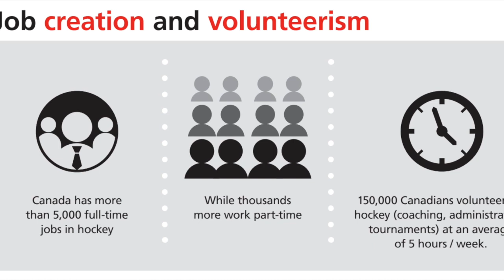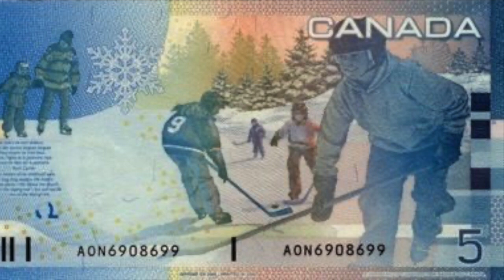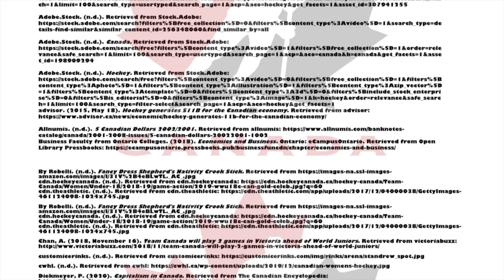Hockey documentary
This video is a Hockey documentary made for a school assignment.
Students involved: Isa, Doris, Eli, and Rihards.

Sources information (script):
Eskenazi, G. (n.d.). Ice hockey. Opgehaald van Britannica
McKinley, M. (2009). Hockey: A People's History. Toronto: McClelland & Stewart. doi:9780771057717
The Birthplace of Hockey. (n.d.). James G. A. Creighton - Montreal. Opgehaald van The Birthplace of Hockey
Marsh, J. H. (2015). Ice Hockey in Canada. Opgehaald van The Canadian Encyclopedia
Kalel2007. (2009). Hockey Canada. Opgehaald van
By Robelli. (n.d.). Fancy Dress Shepherd's Nativity Crook Stick. Opgehaald van
Goalie Monkey. (n.d. ). Team Canada Plastic Mini Player Hockey Stick. Opgehaald van Goalie Monkey
International Hockey Wiki. (2016). Calumet-Laurium Miners. Opgehaald van International Hockey Wiki
Zukerman, E. (2012). THIS WEEK IN HISTORY: The world's first organized hockey game was played on March 3, 1875. Opgehaald van McGill
Just Landed. (n.d.). Ice hockey - the national sport of Canada. Opgehaald van Just Landed
Maclean's. (2018). Canada is one of the most socially mobile countries in the world. Here's why. Opgehaald van Macleans
Ketcheson, R. (2020). The Intersecting State of Racial & Social-Class Inequality In Hockey. Opgehaald van Medium
McGill Queen University Press. (2009). Hockey, Canada’s game? Opgehaald van McGill Queen University Press
Diekmeyer, P. (2020). Capitalism in Canada. Opgehaald van The Canadian Encyclopedia
Business Faculty from Ontario Colleges. (2018). Economics and Business. Ontario: eCampusOntario. Opgehaald van Open Library Pressbooks
Lambert, R., Brown, S., Curtis, J., & Kay, B. (1986). Canadians' Beliefs about Differences between Social Classes. The Canadian Journal of Sociology / Cahiers canadiens de sociologie, 11(4), 379-399. doi:10.2307/3341050
Taylor, A. (2011, December 24). Canada seeks national identity through sport. Opgehaald van edmontonjournal
Marsh, J. H. (2015, March 4). Ice Hockey in Canada. Opgehaald van thecanadianencyclopedia
scotiabank. (sd). The Economic Impact of Hockey in Canada. Opgehaald van scotiabank
SportsNet. (sd). Here’s exactly how much hockey is worth to Canada’s economy. Opgehaald van canadianbusiness
SportsNet. (2015, May 15). Here’s exactly how much hockey is worth to Canada’s economy. Opgehaald van canadianbusiness
The Dashboard. (sd). Hockey & Canada. Opgehaald van canadiangovernmentexecutive
advisor. (2015, May 18). Hockey generates $11B for the Canadian economy. Opgehaald van advisor